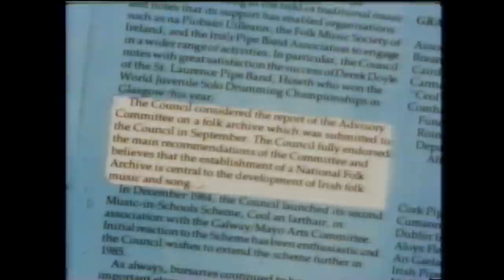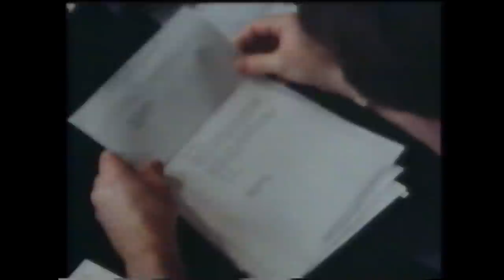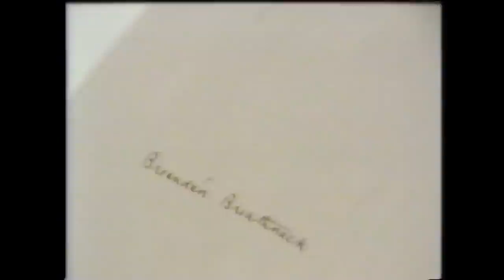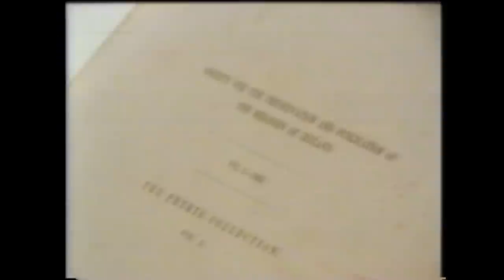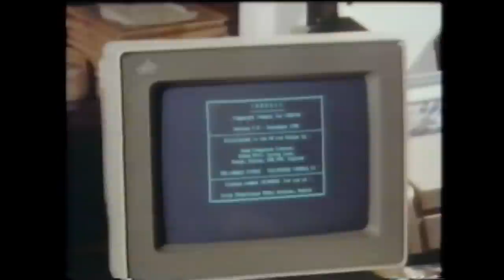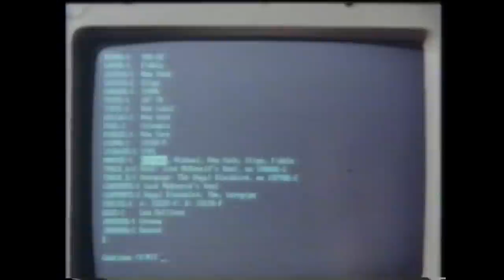Tomb or treasure house, part 2 / Cathal Goan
Tomb or treasure house, part 2 of 4 / featuring Ronan Collins, Paddy Glackin, Breandán Breathnach, Dermot McLaughlin, Sadhbh Nic Ionnraic, Nicholas Carolan, Seán Óg Potts ; Cathal Goan, producer & director.  This programme was made by Cathal Goan as part of his training as a television producer-director in RTÉ, 1988. REFNO 163-ITMA-VHS